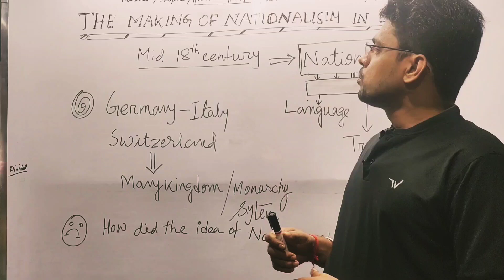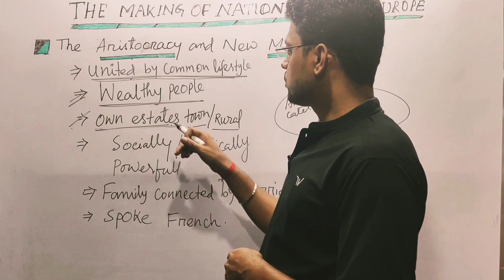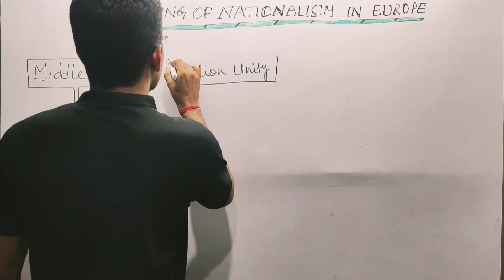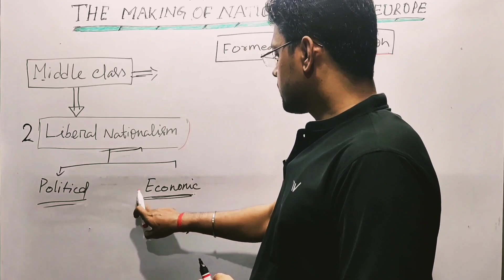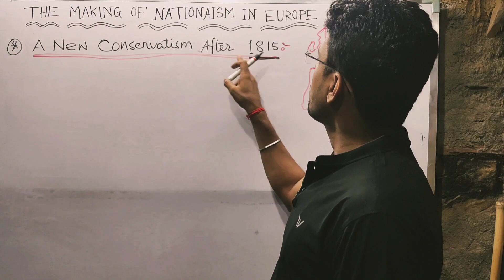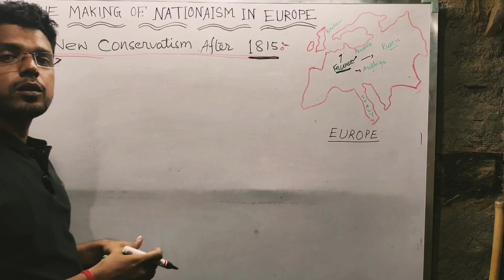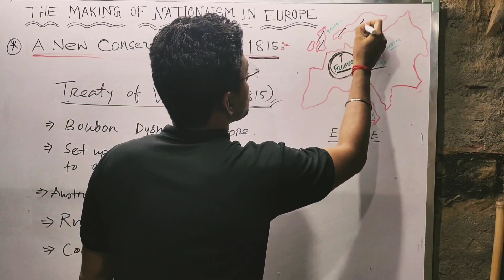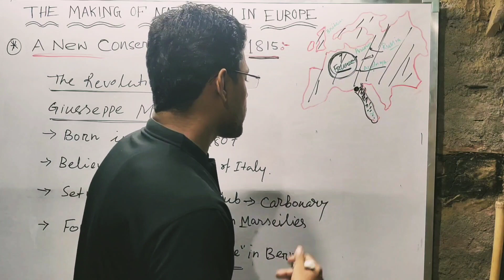The Making of Nationalism in Europe.( Bengali Explanation)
class 10 History chapter 1 # The Making of Nationalism in Europe Bengali explanation 2023-24
🌎In this video 🌎
Class: 10th
Subject: History
Chapter: The Rise of Nationalism in Europe 🖊️
Topic: The Making of Nationalism in Europe 🖊️

the rise of Nationalism in Europe Bengali

 class 10 history chapter 1 cbse ncert class 10 history chapter 1 cbse in english
class 10 history chapter 1 cbse
10th history chapter 1 cbse